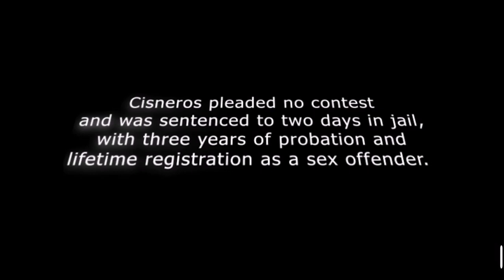To Catch a Predator - Cisneros